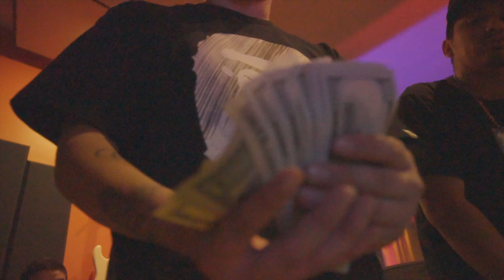LIL C Ft Lil Mexiko, Epeezy & Prico - 2 Bandz